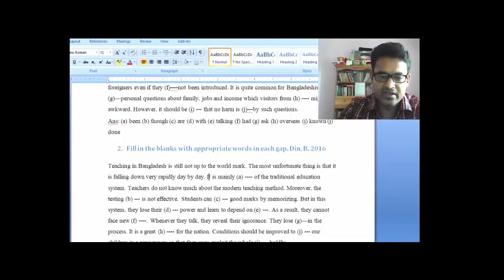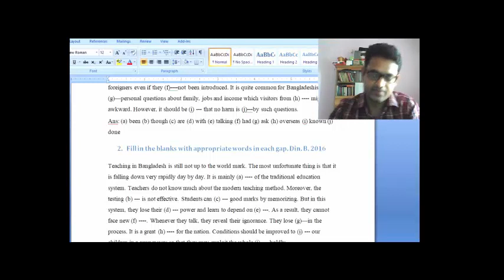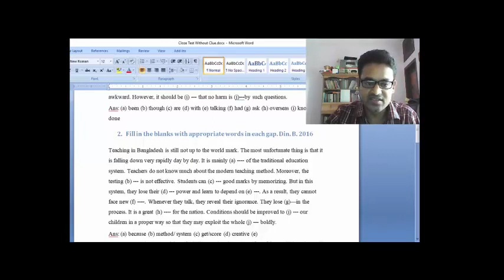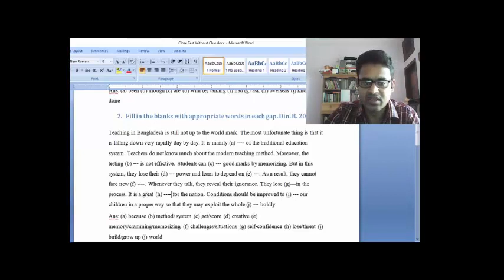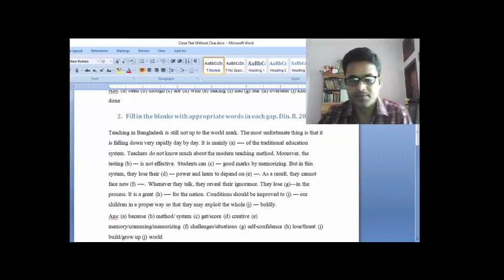HSC Without Clues: Class-1 Part-2 সহজ নিয়মে Dinajpur Board 2016 Without_Clues শিখে নাও।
Dear Students,

Now all the institutions are closed down because of the Corona Virus threat. And every student is locked inside their home and more or less your study process is hampered.

So, thinking about you and your study welfare, I have taken the initiative to take your class from home.

In today's class, I will teach you without clues.

And in this class, you will learn HSC without clues Dinajpur Board 2016.

As I have explained all the without clues with easy rules and tricks, I believe, you will understand the class effortlessly.

I have explained word by word without clues rules. So, if you are struggling with HSC English 1st paper question no 5, don't make any delay to watch my class on without clues for HSC.

Everything will be solved.

Yet, if you fail to understand, you can let me know with a comment. I will come to you with a solution soon.

And, to get my writing test, you can visit my